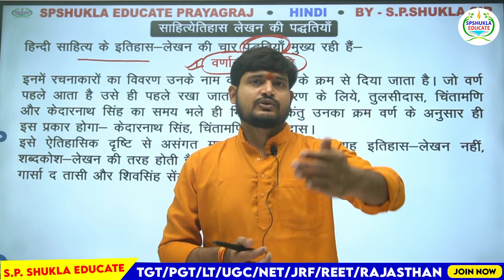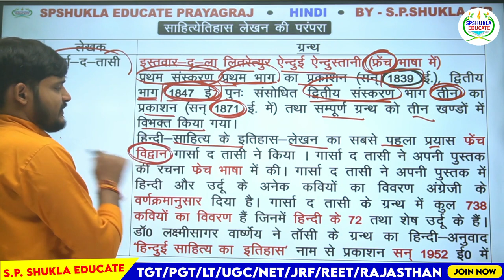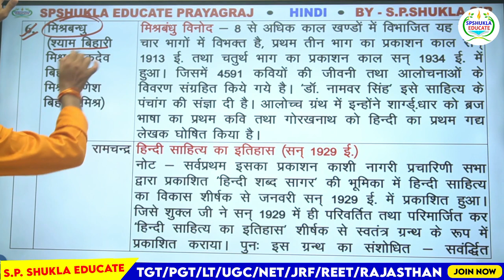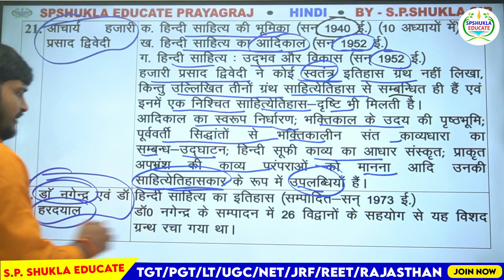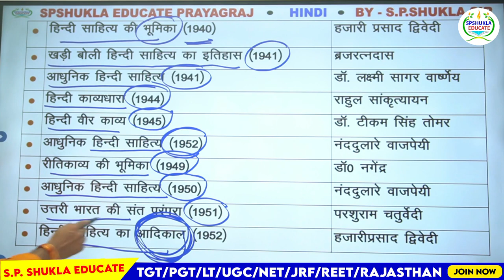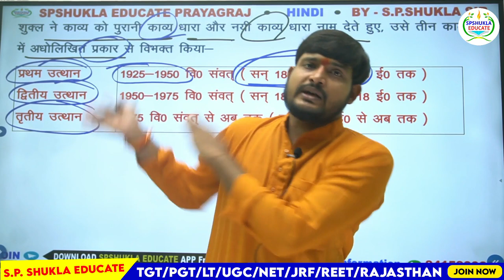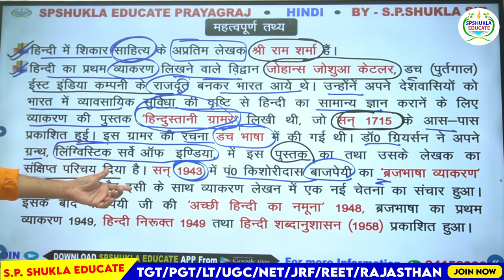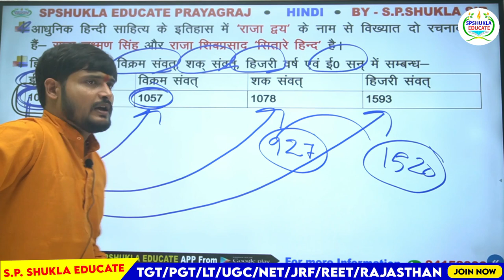Target tgt pgt ltgrade |हिन्दी साहित्य का इतिहास-01|काल विभाजन और नामकरण|Hindi Sahitya Ka itihas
सुस्वागतम
सभी लिंक से जुड़े।

हमारे इस बैच में प्रवेश पाने के लिए क्या करें?
स्वागत है आप का SPSHUKLA EDUCATE परिवार में।
प्रवेश लेने के लिए Entry Hindi लिखकर 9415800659 पे व्हाट्सएप करें या नीचे दिए गए निर्देश के अनुसार स्वयं सभी प्रोसेस करने के बाद फीस की रशीद भेज कर प्रवेश ले लें।
किसी प्रकार की प्रवेश से संबंधित जानकारी के लिए आप संस्थान के नम्बरों पर सीधे कॉल भी कर सकते है।

प्रवेश से संबंधित जानकारी✍️✍️✍️
*WELCOME TO SPSHUKLA EDUCATE*
👉🏽 आप से विनम्र आग्रह है पहले कृपया पूरा हमारे इस संदेश को पढ़ें..
*सबसे पहले तो आपको बहुत बहुत धन्यवाद SPSHUKLA EDUCATE संस्थान के साथ जुड़ने के लिए*
     *TGT/PGT/UGC/JUNIOR ASSISTANT/ASS.PRO./LT GRADE/DSSSB-2022(हिंदी विषय)*
की तैयारी के लिए हमारे यहाँ ऑनलाइन 100% सेलेक्शन के लिए आज ही जॉइन करें.

1. *इस बैच में एक्जाम की तैयारी के लिए*  सभी *क्लासेज़ और PDF नोट्स* आपको *WHATSAPP* *Telegram* और *SPSHUKLA EDUCATE APP*
पर प्रदान की जाएँगी.

2. यदि आप हमारे नोट्स,क्लास और प्रैक्टिस सेट कर लेते है तो 95% से अधिक प्रश्नों की सीधे गारंटी होगी।

3.सभी वीडियो क्लास की पीडीएफ भी आप डाऊनलोड कर सकेंगे,आपको समस्त नोट्स,प्रैक्टिस के लिए प्रश्न पत्र,विषय से संबंधित नोट्स,हस्त लिखित नोट्स टाइपिंग फॉर्म में ये सभी पीडीएफ फॉर्मेट में आपको मिल जाएगा।

4.आपके हर एक पहलू चाहे व्याकरण होगा,चाहे साहित्य होगा,चाहे अनिवार्य संस्कृत होगा सबपे 100% मार्क्स कैसे मिलेगा उसपे कार्य  कर के इसे तैयार किया गया है।

5.आपको बाहर से कुछ भी लेने की आवश्यकता नही होगी,समस्त नोट्स,टेस्ट सीरीज गेस पेपर भी आपको यहाँ से मिलेगा।

6.60 प्रैक्टिस सेट,500 अति संभावित प्रश्न व्याख्या के साथ, जिससे 90% से अधिक प्रश्न सीधे दिखेंगे,और थोड़ा सा ध्यान दिए तो 100% प्रश्न मिल जाएगा ।आपकी सफलता सुनिश्चित हो जाएगी।

7.किसी से आप किसी प्रकार की तुलना करने से पहले यही समझ लीजिए आपको 100% परिणाम देगे,95 से 100% प्रश्न हमारे नोट्स एवं गेस प्रश्न से ही मिल जायेंगे,आप किसी से भी पढ़िए,लेकिन आपको यदि इसी बार मे सिलेक्शन चाहिए कोई शिकवा नही चाहते तो बिना किसी टेंशन के जरूर जुड़ जाए।

8.पहले 100 बच्चो में यदि आप सम्मिलित होते है तो इसी फीस में हमारी समस्त पुस्तक, साथ मे 60 प्रैक्टिस सेट,गेस प्रश्न पत्र आपको कोरियर के माध्यम से निःशुल्क आपके घर भेजी जाएगी,और 100 के ऊपर आने के बाद यदि आप पुस्तक खरीदना चाहेंगे तो 50% डिस्काउंट पे आपको किताबे मिल जाएगी।

**SPSHUKLA EDUCATE*
*प्रयागराज*

        हमारे भावी शिक्षक बैच में आपके प्रवेश हेतु  *शुल्क मात्र ₹ 8500 है,आफर प्राइस 4000 केवल* किया गया है।
*भावी शिक्षक बैच 2022*
👉🏾हमारे  Online Batch में प्रवेश हेतु ‘उक्त शुल्क’ आप निम्नलिखित खाता विवरण में जमा करें और फीस जमा करने के बाद प्रमाण के रूप में स्क्रीनशॉट अथवा रसीद की फोटो हमें इस नंबर (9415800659) पर व्हाट्सएप करें ..

खाता विवरण.. 👇🏾👇🏾👇🏾
Bank-SBI
Account Name-
*SATYA PRAKASH*
Account No-
IFSC Code-
*SBIN0016462*
Branch-
RANIGANJ PRATAPGARH UP, India

👉🏾 शुल्क जमा का प्रमाण हमें इस नंबर पर  WhatsApp ( *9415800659*) करने के बाद आपको हमारे टीम की तरफ़ से Online Batch में बहुत जल्द ही ऐड कर दिया जाएगा।
1. आप Phone Pay, Google Pay,या नेट बैंकिंग के माध्यम से भी फ़ीस जमा कर सकते हैं।जिसका नम्बर है 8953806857 पर।

2. फीस जमा का प्रमाण दिखाने के बाद आपको शीघ्र ही मैसेज भेजकर आगे के कार्यक्रम की जानकारी दी जाएगी। कृपया धैर्य बनाये रखें। बार बार कॉल और मैसेज कर के हमारे कार्य में बाधा न पहुचाएं । आपकी किसी भी इन्क्वायरी  का जवाब शीघ्र ही दिया जाएगा।

किसी भी प्रकार की पूछताछ के लिए कृपया दिए गए नम्बरों पर सुबह  10 बजे से रात 10 बजे के बीच फ़ोन कॉल ज़रूर करें..👇

*```SPSHUKLA```* *```EDUCATE```*